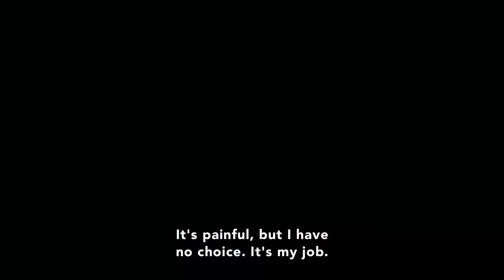Project Itoh: Genocidal Organ - Anime Review